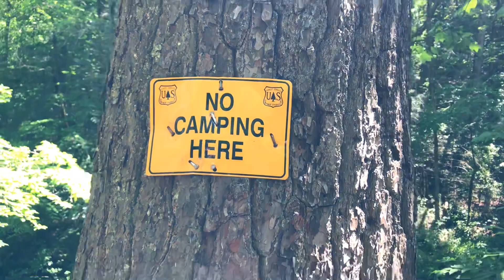Tabing ilog| Pinoy picnic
At dahil mainit na at sarado ang mga mall, nagpunta sa tabing ilog ang mga pinoynpara mag picninc. Sobrang lamig ng tubig. Blessed ang north Georgia ng mga hiking trails at mga ilog. Pwedeng pwede mag picnic and magtampisaw. Enjoy lang sa nature.